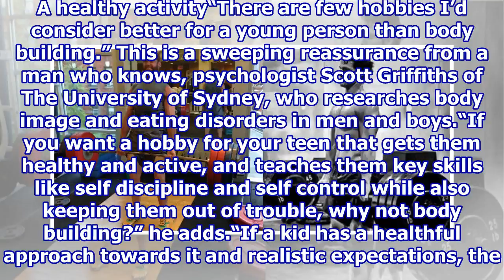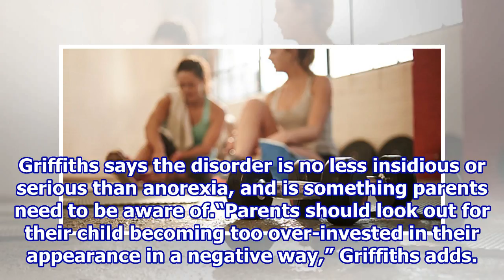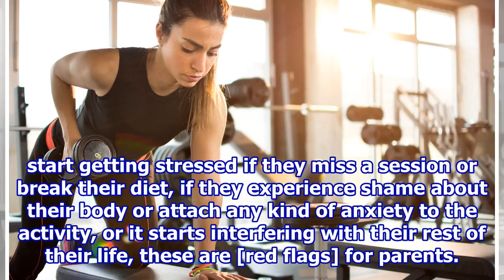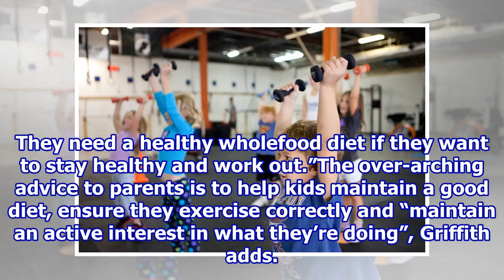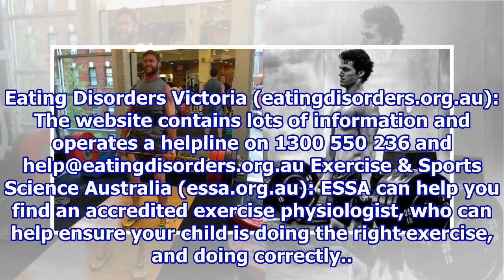What to do if your child wants to lift weights